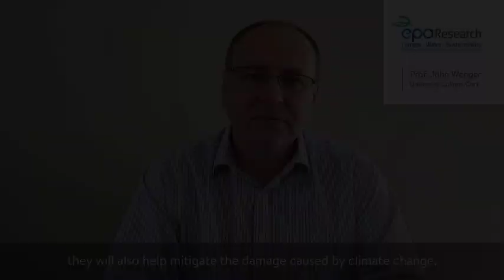Research 318: SAPPHIRE Project Highlights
In this short video Prof John Wenger gives a short synopsis of the EPA-funded SAPPHIRE Research Project.
Project Abstract: In this research project, the contribution of residential solid fuel burning to ambient levels of wintertime PM2.5 was determined in the towns of Killarney, Enniscorthy and Birr. The results show that the burning of peat, coal and wood for home heating is by far the largest source of PM2.5 air pollution in these locations.

All EPA Research Reports can be viewed on our website.